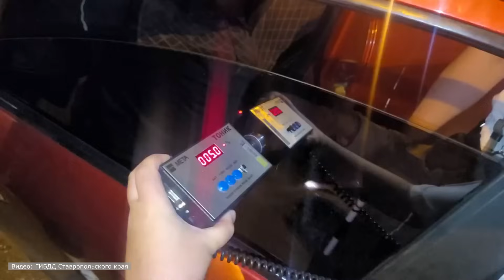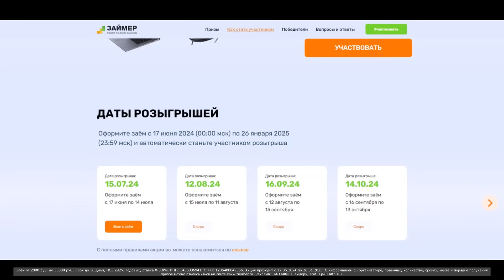За какие неисправности штрафуют водителей в 2024 году?